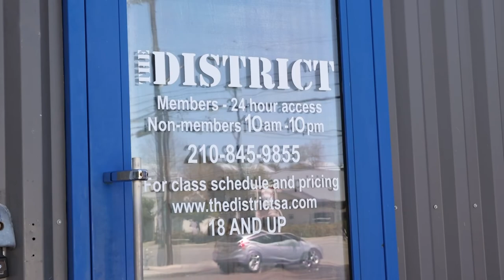The District Bouldering | Small Business Spotlight | San Antonio, TX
Cuellar Media goes to The District Bouldering to hang out with Guadalupe and Jayme and learn about San Antonio’s premiere rock-climbing gym! They give us some insight as to how The District has developed through its many expansions and renovations, starting from just one climbing wall to a multitude, adding a workout room, and even incorporating a cave. The District’s welcoming vibe and the strong familial bonds between its members have helped it become a staple of the climbing community in San Antonio.

Cuellar Media is proud to support small local businesses in San Antonio.